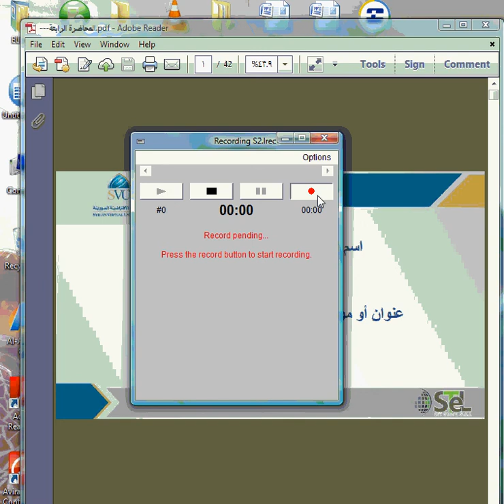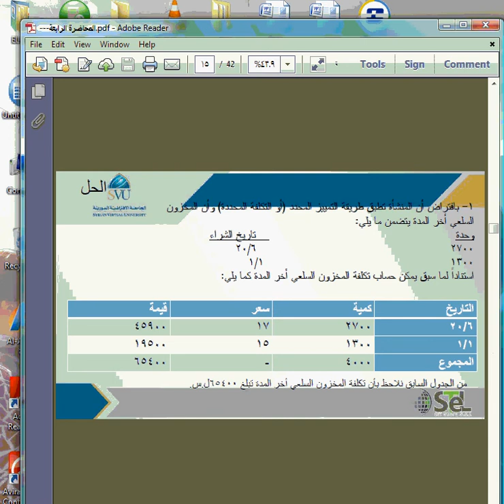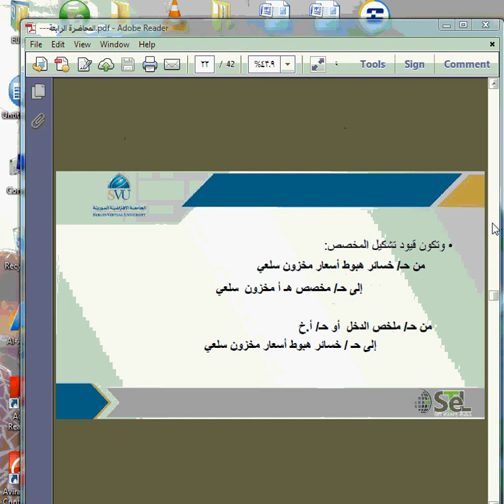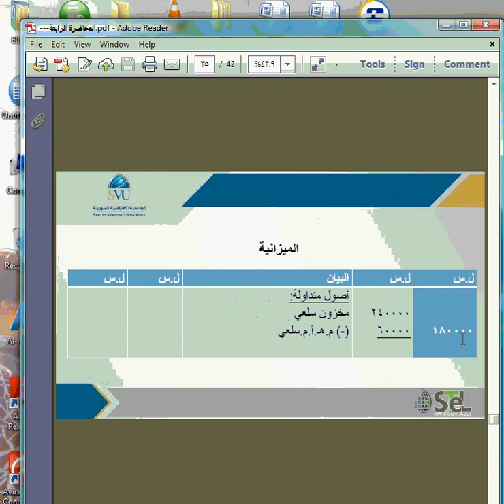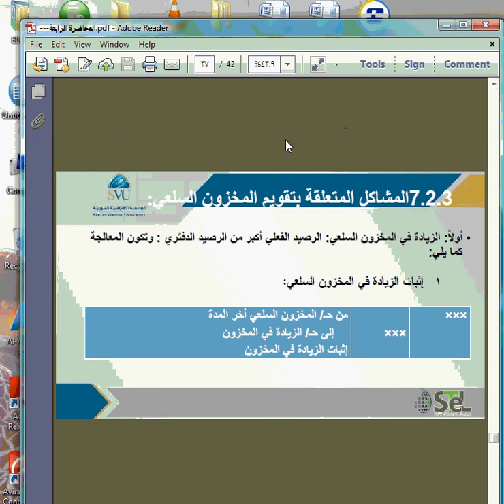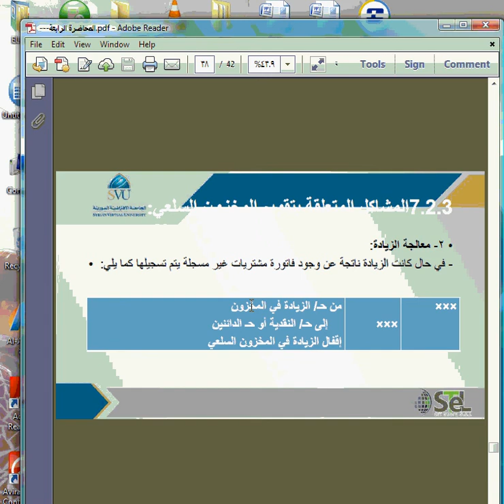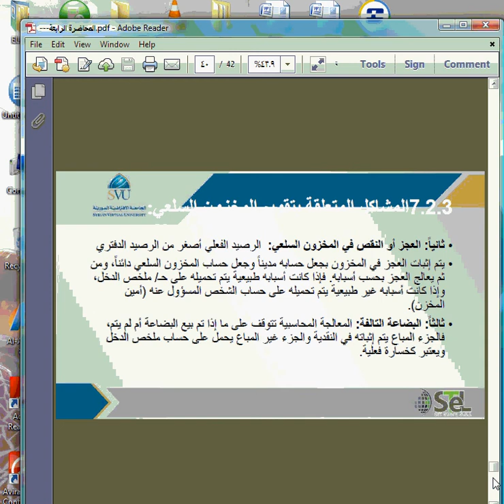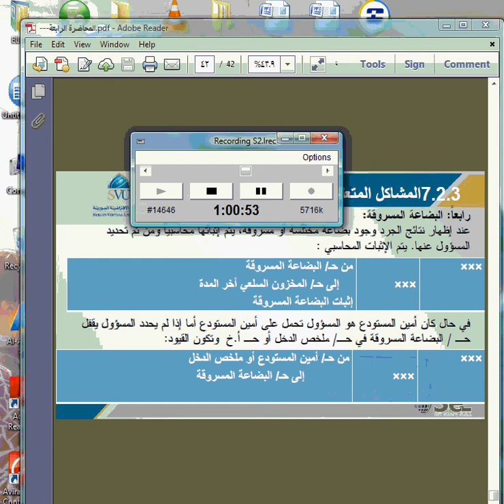BSCM BAC402 C6 S20 S6